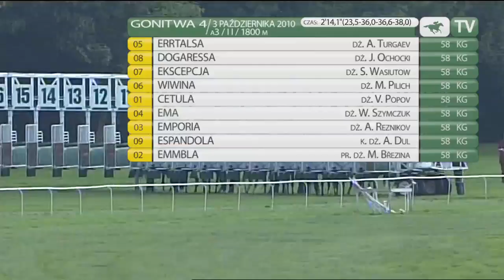3.10.2010 (D47;G4; tor: 3,6; 12°C)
Dyktująca tempo Cetula odpadła w połowie prostej. W tym momencie prowadziła już Errtalsa, która broniła się przed atakami towarzyszki stajennej Dogaressy. Walka między nimi trwała do celownika. Lepsza o łeb okazała się dosiadana przez Antona Turgaeva Errtalsa. Trzecie miejsce Wiwinie w ostatniej chwili odebrała finiszująca polem mocno faworyzowana Ekscepcja.

Errtalsa i Dogaressa zostały wyhodowane w Michałowie. Obie klacze trenuje w swym ośrodku na Mazurach wielki pasjonat koni i wyścigów Krzysztof Zawiliński.